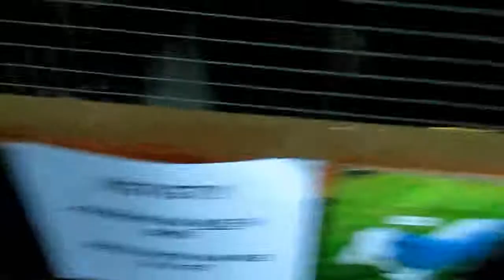goatlog: Frosted delights (2018-01-08)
It's winter. Here come hte frest. Wonderful delights still with the newbies Milo and Sky and the oldtiemrs Mio and Mia.